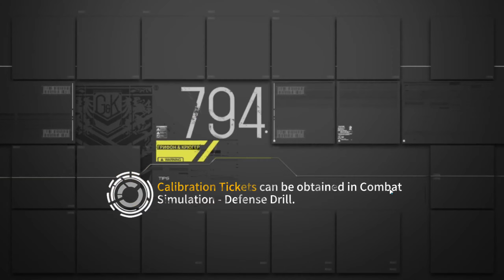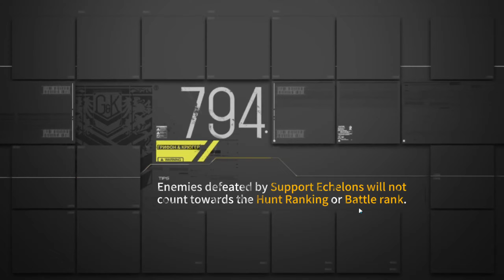GFL | Fixed Point - Rebirth I (e4-5)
The final map, filled with debuffs, sniper nyto echelons, enemy dogs and random moving enemy teams.

Everything here SUCKS. I'll just open up with that. The enemies set to attack the NPC squad are 100% force shielded so you will either need HOC or you will need to save them on turn 1.
Having good enough HOC to support them in battle seems like a sketchy requirement for a new player, so I went with the other option: Free them on turn 1.

For this we REQUIRE a Scarecrow with Phantom Stance chip. Scarecrow has the ability to place a Shadow that she can swap with, allowing us to swap her onto the Mortar and back into safety, ensuring that we don't fail the mission due to boss team getting rammed.

The boss team also requires having NO AR/RF/MG dolls. If you have any of those, you get Sniper Nyto'd. A SG tank is highly recommended to tank the SMG Nytos. As such we need to rely on Sniper Fairy to drop the boss to 50% hp. (The normal solution to this boss is a 5hg team with Deagle as the main damage, completely unrealistic for a new player.)
The Sniper Fairy will sadly require some skill levels, probably something in the 4-7 range should be fine, more SGs will allow you to tank longer.

If you already have stronger teams she is extremely easy to just blast through before she becomes an issue on Normal difficulty. Things like M4 with just 2 HGs can kill her in just a few hits. Sniper fairy still stands as a far more accessible option as you should be crafting fairies every day and getting all 500x4 fairies unlocked should happen far sooner than your commander level hitting 60 for neural upgrades to unlock.

With these tools we blast away the annoying dogs, defeat the boss on turn 1 and swap the NPC squad to safety so they can fight back to HQ.
Just make sure to keep at least one echelon on the field and let the NPC squad do the heavy lifting with some help from the cannon if possible.